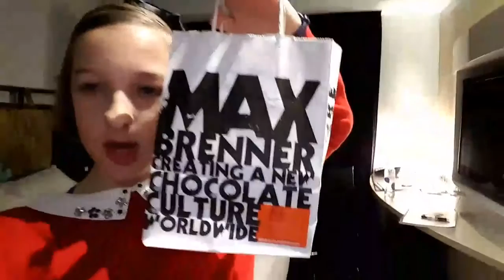Preparing for KidWhoWouldBeKing Experiential Press Day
Eva is getting excited fir the day ahead.

I am the co-host, videographer and editor of Built From Bricks